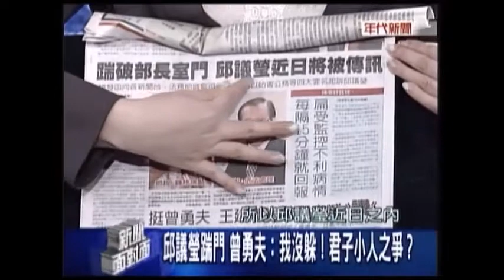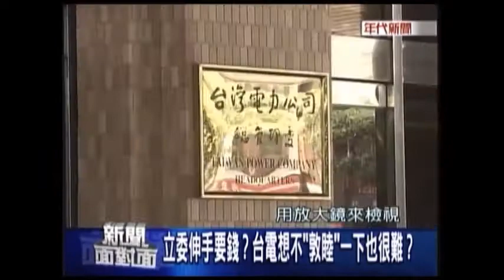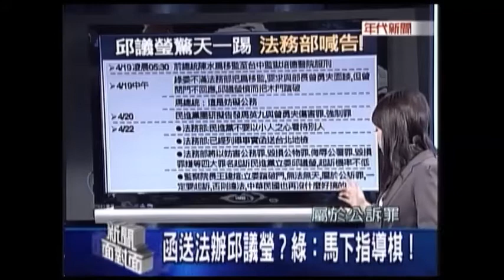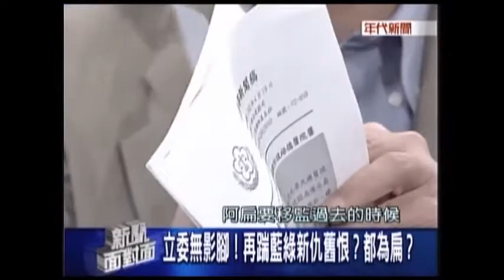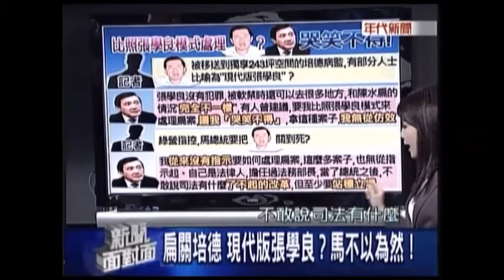【年代新聞面對面】2013-04-22 段宜康 (上)